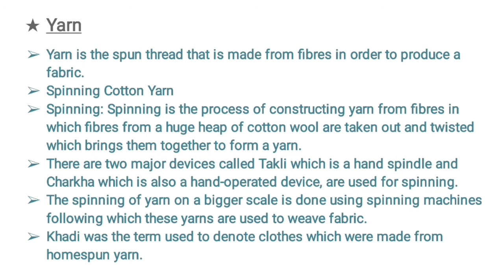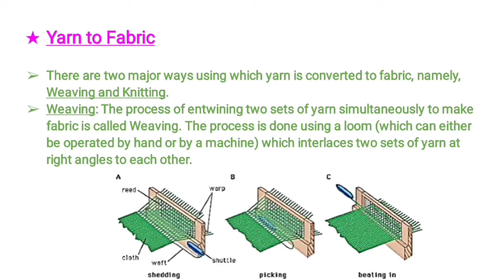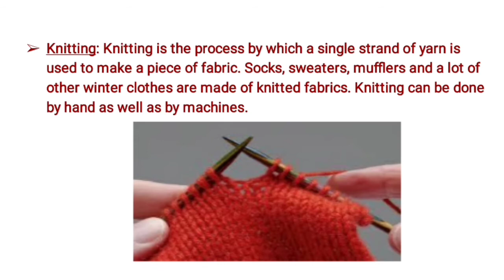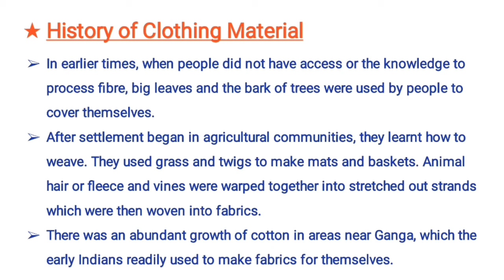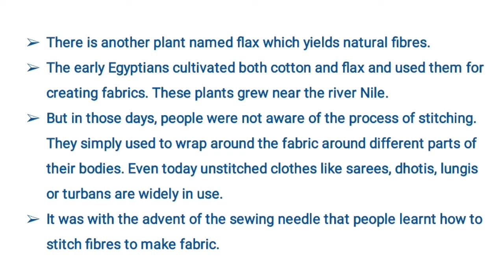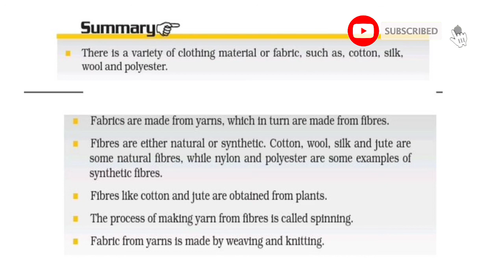Fibre to Fabric || Part 2 || NCERT Class 6 Science Chapter 3 || CBSE || Malayalam || Spinning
NCERT/CBSE Text Class 6 Science Chapter 3 Part 2 Notes and Explained in Malayalam for School Students and PSC SSC Examinations.

Yarn
Spinning
Weaving
Knitting
History of Clothing Material
Charkha
Takli